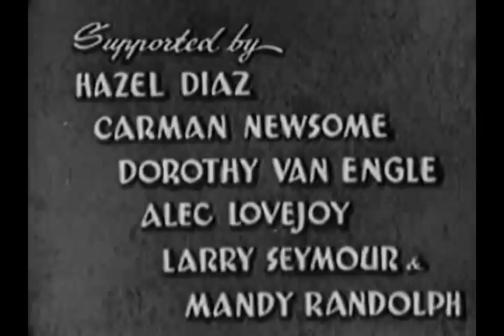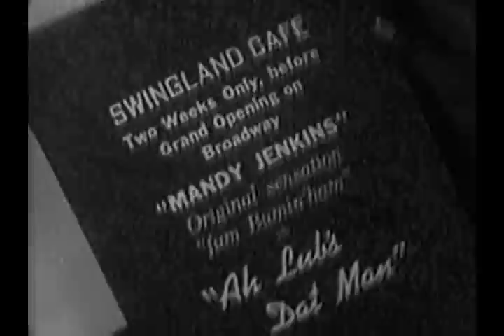Swing! (1938) OSCAR MICHEAUX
Director: Oscar Micheaux
Stars: Cora Green, Larry Seymour, Hazel Diaz

Ted Gregory is trying to be the first black producer to mount a show on Broadway, but he has trouble with his star singer.